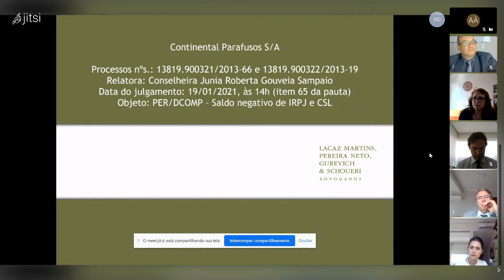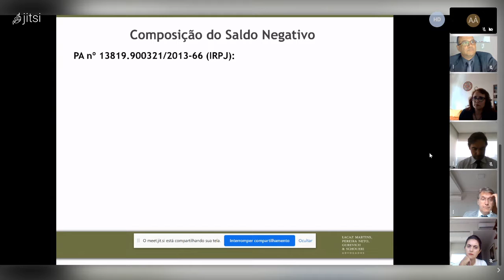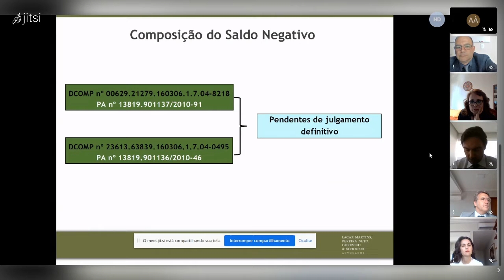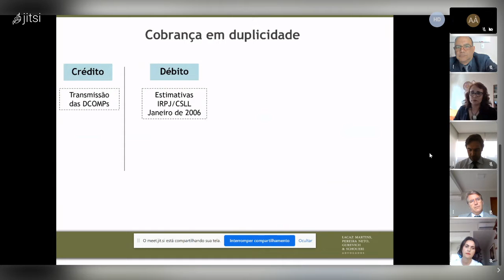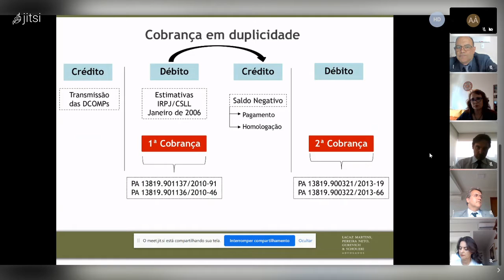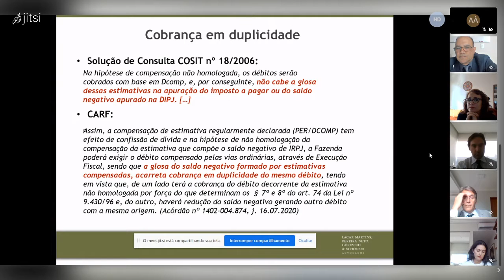1402 2021 01 19 14Hparte1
65 e 99, 66, 53, 54, 55